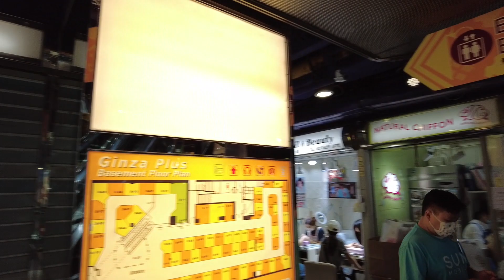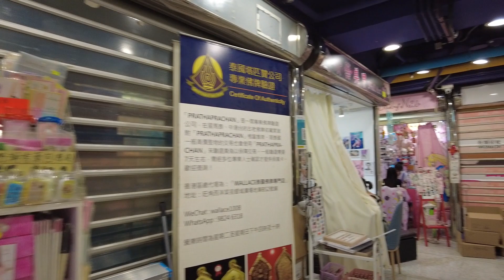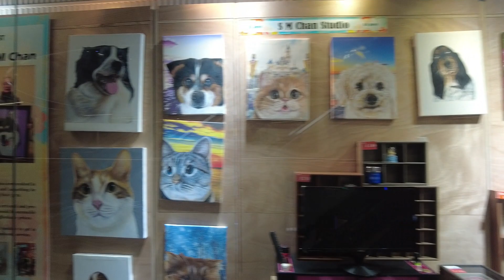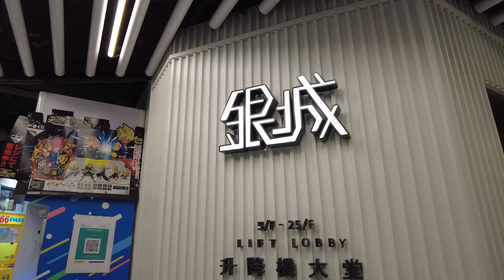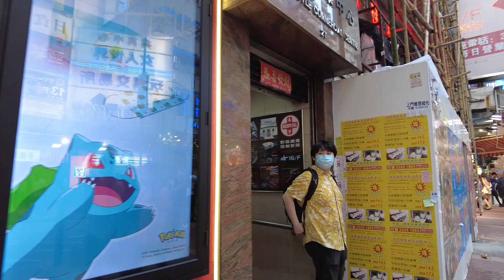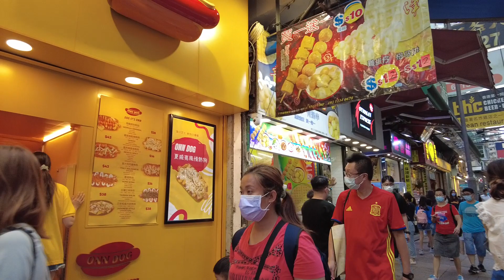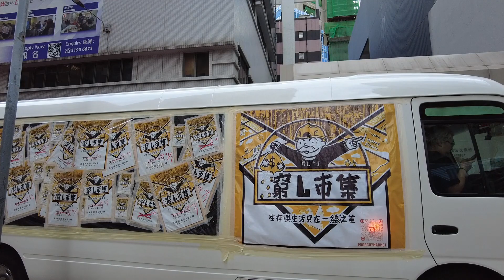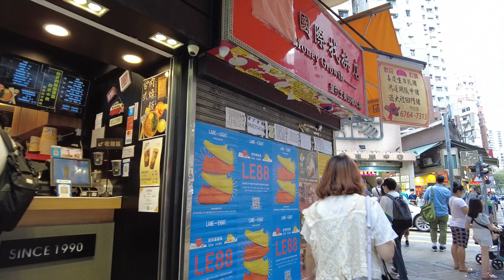銀城廣場(Ginza Plaza)市況!! 以住係餐廳!! 現在變左夾公仔場!! 地底商場依舊多女士修甲!! 29/06/2021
銀城廣場(Ginza Plaza)市況!!
以住係餐廳!!
現在變左夾公仔場!!
地底商場依舊多女士修甲!!
29/06/2021
銀城廣場(Ginza Plaza)

拍攝器材:
Dji pocket2

影補溝女計劃:

歡迎參加